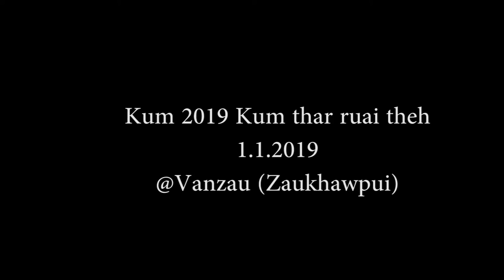Vanzau-Kum thar 2019-III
Kum thar 2019 lawmna Vanzau ruaitheh. Lo thlir ve rawh le